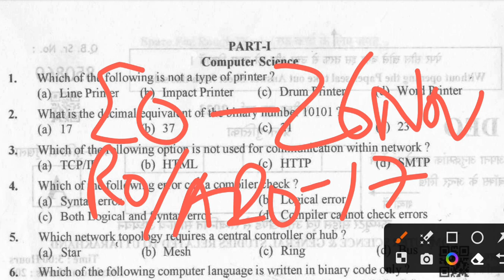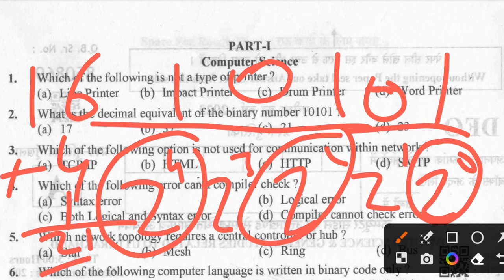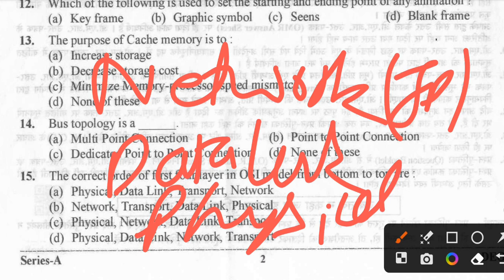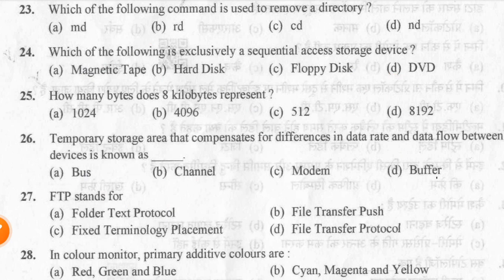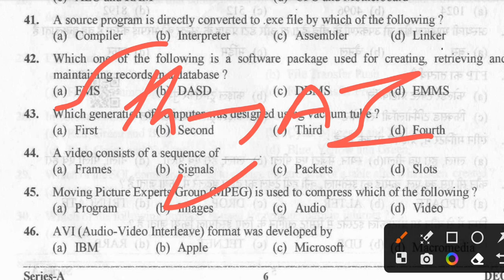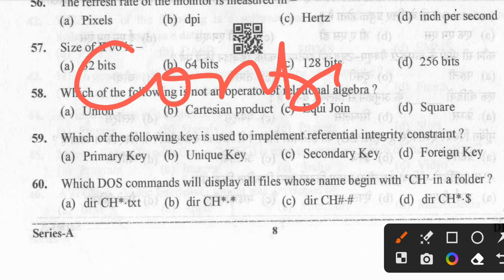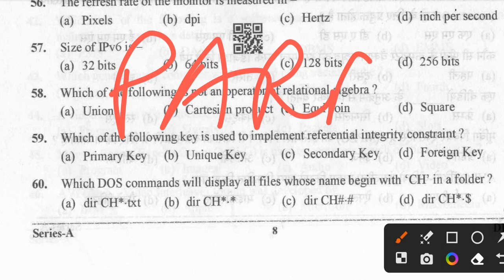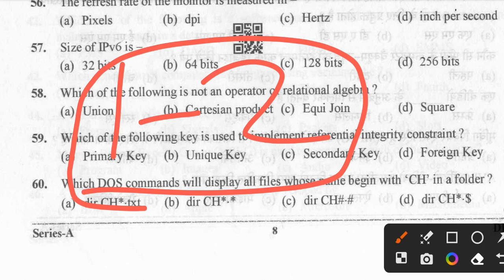UKPSC RO/ARO Computer GK Past Years MCQs | ऐसे आएंगे Computer के सवाल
The link to buy our 3300+ Uttarakhand GK MCQs,33 Mocks,Current Affairs Book is as follows